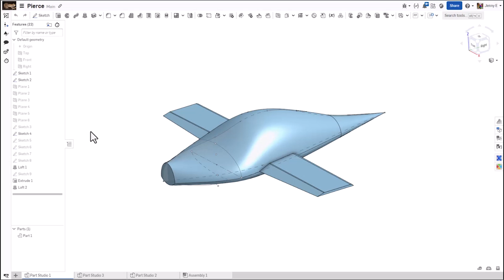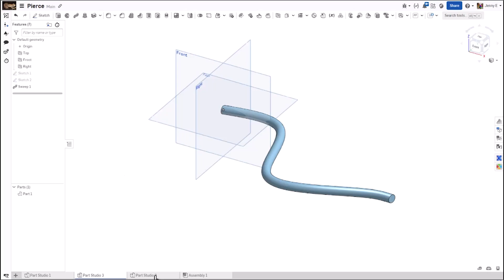When to Use the Pierce Relation in Onshape - Tech Tip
When defining relations between sketches, sometimes the difference between a Pierce and a Coincident relation confuses CAD modelers.

Learn when to use each in Onshape by watching this Tech Tip!